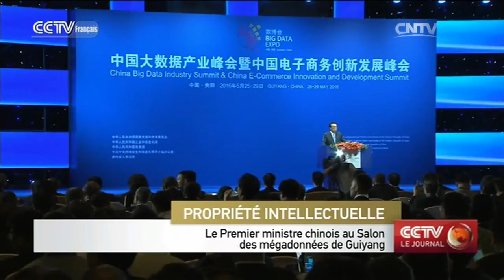Le Premier ministre chinois au Salon des mégadonnées de Guiyang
Le Premier ministre chinois, Li Keqiang a déclaré que la Chine se concentrerait sur la protection de la propriété intellectuelle et des secrets commerciaux, tout en garantissant un terrain équitable aux entreprises nationales et étrangères.